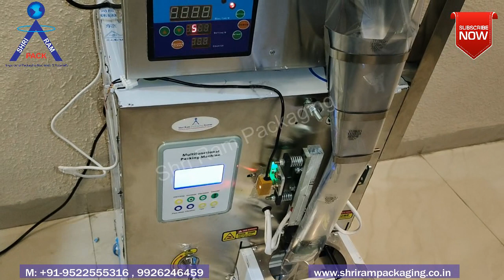Automatic Granule Pouch packing Machine 100g | Masala/Dryfruit Pouch Packing Machine Low Budget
we have made  Automatic Granule Pouch Packing Machine 1g-100g  is specially made for small micro industries for sachet packing .this machine can pack any type of granule powder ,spices, dry fruits, mouth freshener, seeds etc. this can operate on single phase with minimum  powder consumption this machine equipped with weight filler so we can digital set any quantity in between 1g-100g on weight filler .this is low budget automatic pouch machine with best quality we have different models available in automatic packing machine
Automatic Pouch Packing 1g-100g |Small Pouch Packing Machine| Low Cost Automatic Pouch Packing machine |automatic granule pouch packing machine